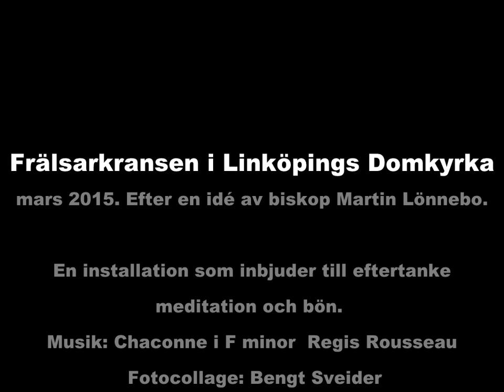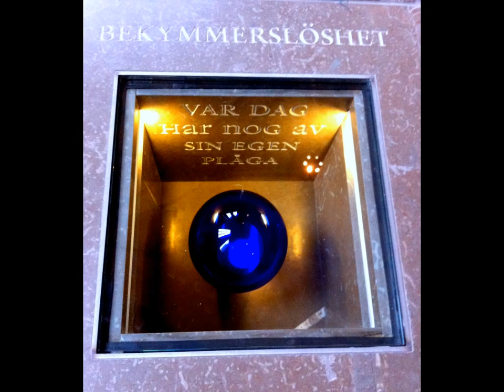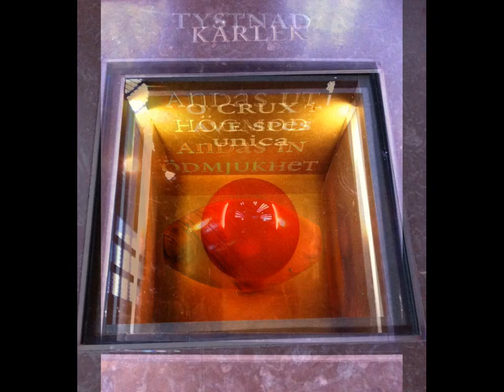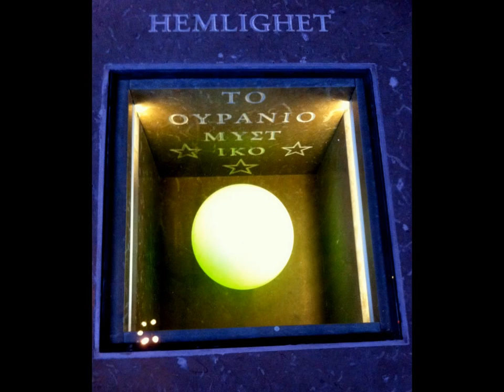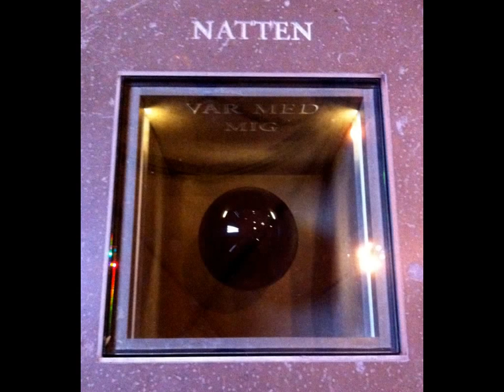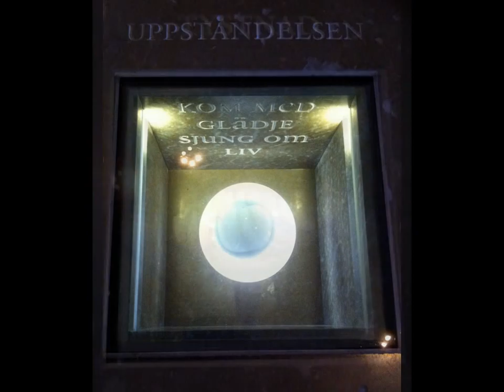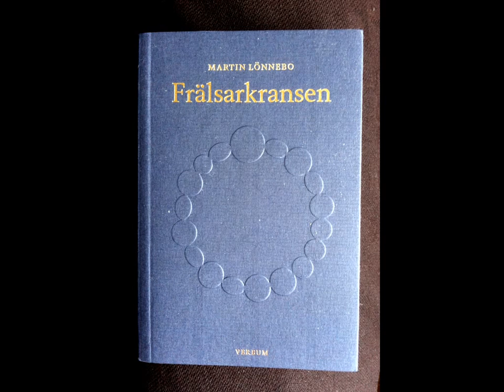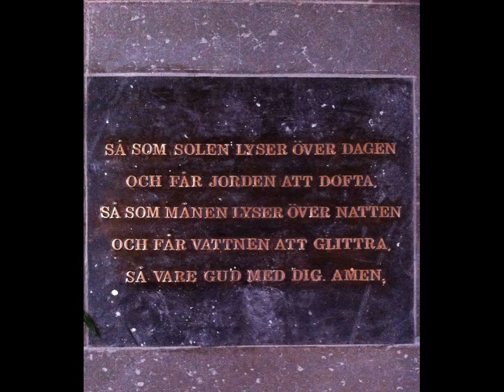Frälsarkransen i Linköpings Domkyrka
En permanent  installation som inbjuder till eftertanke, meditation och bön. Efter en idé av biskop Martin Lönnebo.